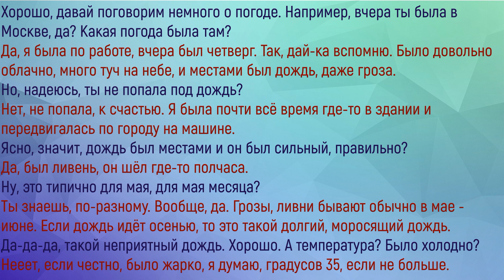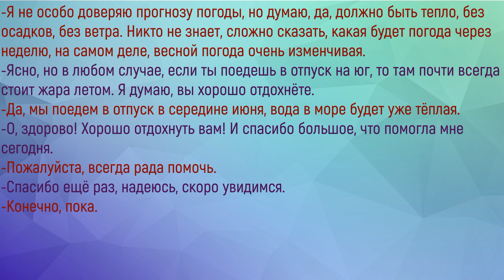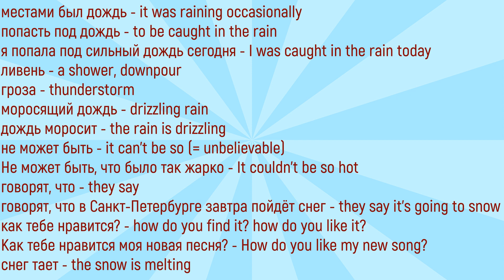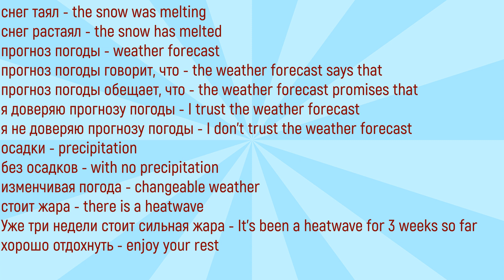WEATHER DIALOGUE. Part 2. Understanding FAST Russian speech.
That's Part 2 of Weather Vocabulary lesson. Now all phrases that we've learned previously are used in a real Russian dialogue. Don't forget to check the list of key phrases at the end of the video and to practice reading ALOUD with me, that's one of the best techniques to improve your speaking and listening.

Private Skype tuition: If you want to speak great Russian, book some private lessons with me through FB

How to make sentences with OVER HERE & OVER THERE in Russian: ЗДЕСЬ, ВОТ ЗДЕСЬ, ВОН ТАМ